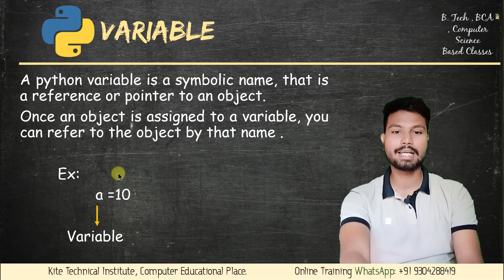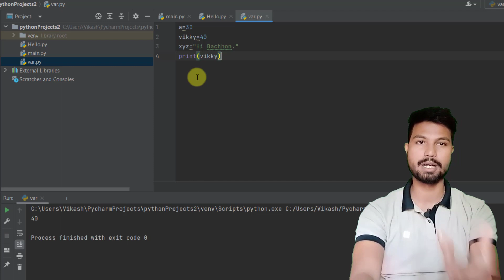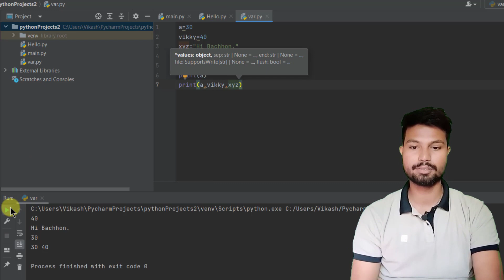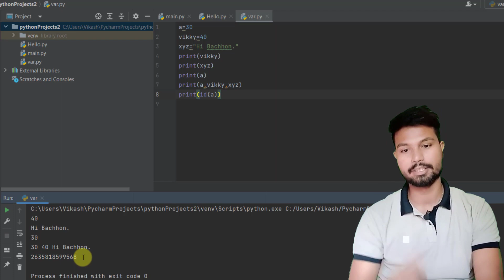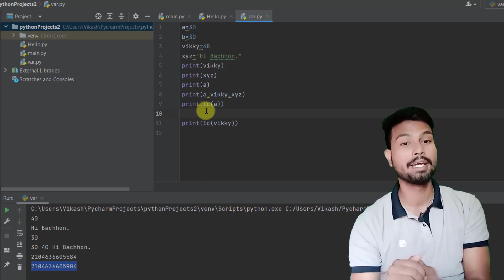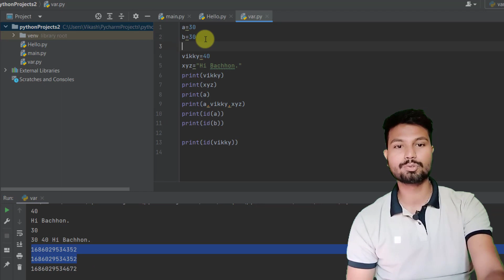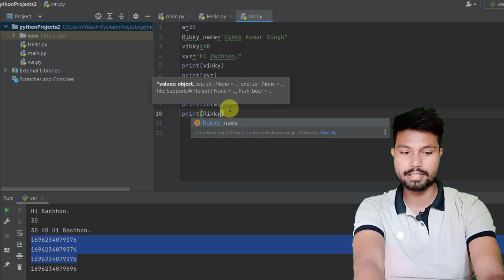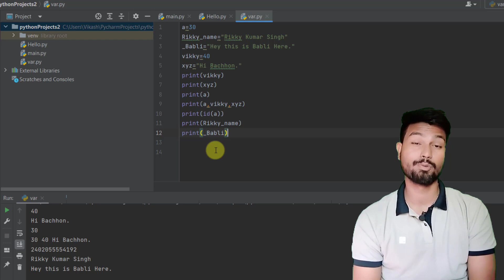Python Variable: What It Is and How to Use It in hindi | variable topic 4 in Python Online training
What It Is and How to Use It in hindi | variable topic 4 in Python Online training
In this video, we'll be learning about the Python Variable. We'll learn what it is, what it's used for, and how to create and use it in Python.

If you're new to programming, or if you're just looking to improve your Python skills, then this video is for you! In this video, we'll learn everything you need to know about Python variables, including how to create them, use them in calculations, and import them into your scripts. We'll also discuss some common uses for variables, so that you have a better understanding of how they work in Python.